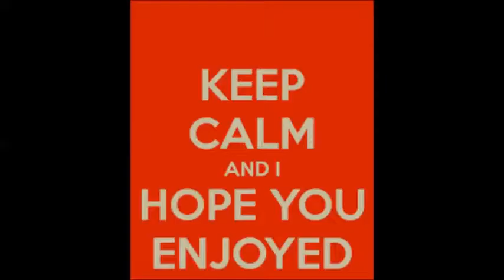100 Sub Multi-COD Montage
We did not create or own any of this music.The song are:
-Burn It Up All Night
-Forget Me Not
-Alcohol
-Sunburst

Gamertags:
-Toxic King 1017
-Shealy kiid2438
-XJAMESHOUSE360